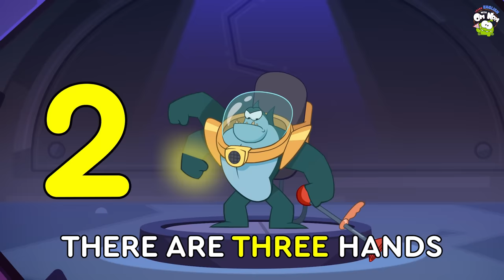Fast & Slow with Om Nom | Om Nom Learning Videos For Children | Learn English with Om Nom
Hey Kids! Our cute Om Nom is back with another fun learning video and this time learn 'Fast and Slow' so come join him on this fast and slow adventure!

Om Nom along with his best friend Om Nelle are now entering the magical world of learning where every day they learn something new about shapes, colors, numbers and more! Come along kids and join your ever favorite Om Nom in this new and exclusive cartoon and nursery rhymes collection bought to you Learn English with Om Nom!

Much Love,
Om Nom